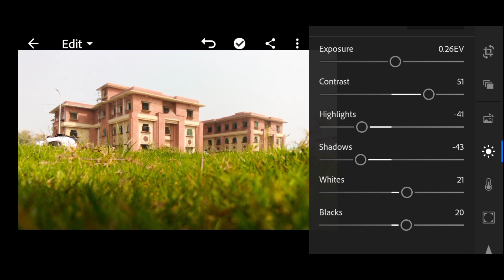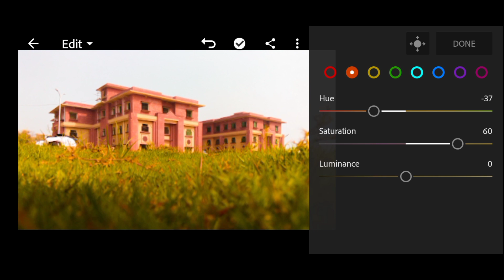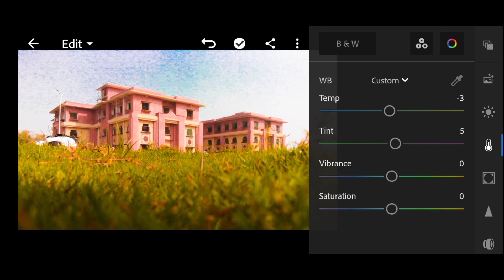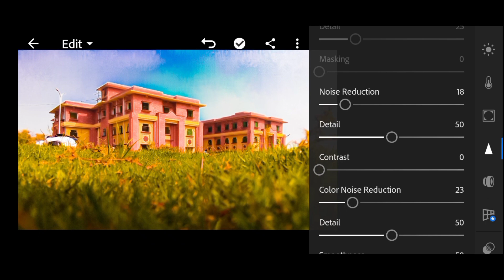lr editing tutorial || lightroom background change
​ shortvideo​ youtubevideos​ youtubeshortvideo​ P_W​​​​​​ Joint Picture Editing Green Background Green Background Joint Picture Editing How To Joint Picture Editing Green Background Editing Green Background #28 How To Joint Picture Editing Pw​​​​​​, Digital​​​​​​ Android, Green_Background​​​​​​, Most Popular Secret New Masala Video For All User 2021 || Newest Beautiful Secret Video App 2021 Bangla_Creation​​​​​​, Lola_Tech​​​​​​, First​​​​​​ Aid 99, Reporte_Sadia​​​​​​, NE24​​​​​​, Reporter_Tube_Media​​​​​​, TECH_ALONE​​​​​​, AGTechnicalTrick​​​​​​, Sitara_Ji​​​​​​, Without​​​​​​ Picsart, Green_Background​​​​​​ How To Picture Editing, Without Picsart Green Background, Lightroom Smooth Red Tone Effect, best photo editing tutorial in Lightroom, Picsart Photo Editing, Background Change Picsart Step By Step, Tech School, Digital Android, Mim 360, Joint Picture Editing Green Background || By Cool Mind Support Picsart_Photo_Editing, Picsart_Editing​​​​​​, Noratech​​​​​​, Picsartbackgroundchenge​​​​​​, Imovideocallseelive13​​​​​​, Imovideocallseelive1​​​​​​, Imovideocallseelive3​​​​​​, Picsart_Tutorial​​​​​​ Bd, ..